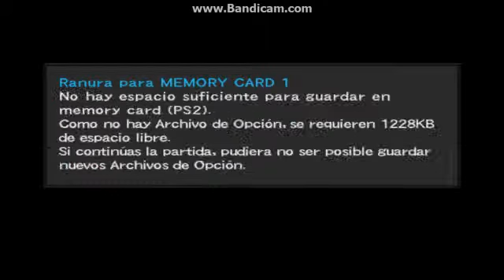Fc Schalke (04) vs Sv Werder Bremen 4-1 (Dfb Pokal) Cetvrt Finale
Schalke je prosao u polufinale njemackog kupa pobjedili su Wredera Bremena sa 4-1